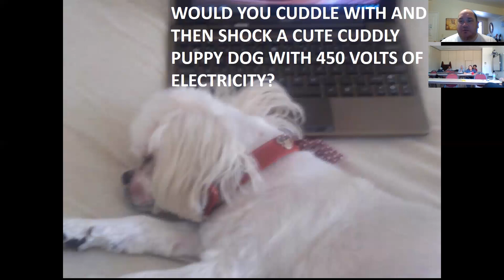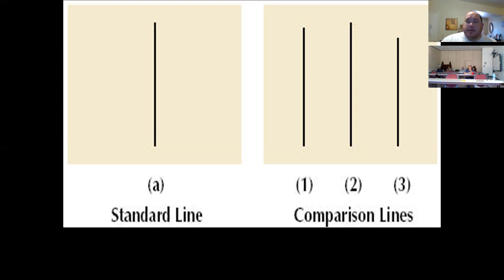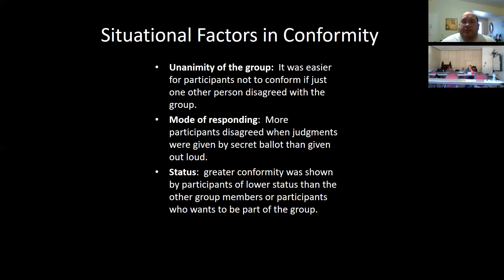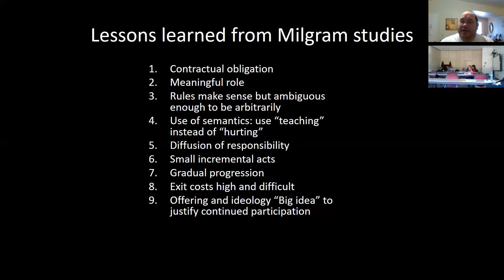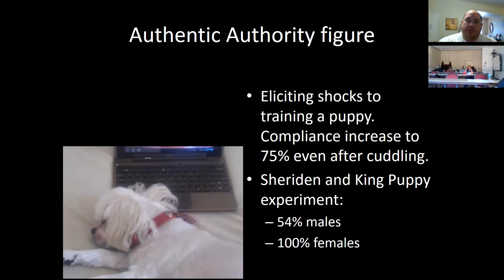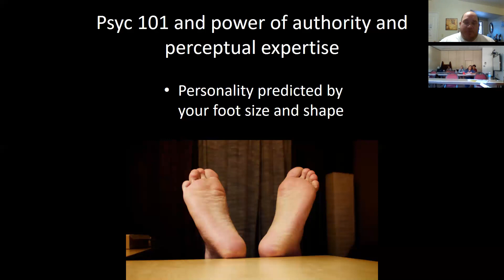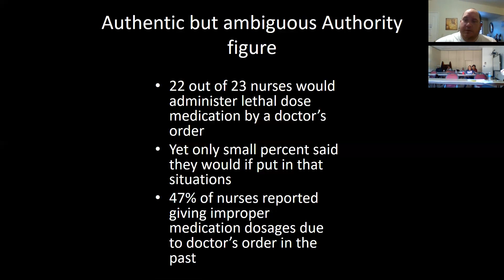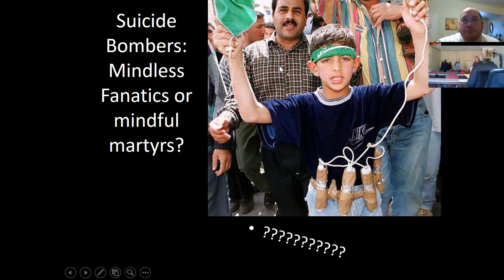Conformity and Social Influence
Social Psychology and role of social influence on human behavior